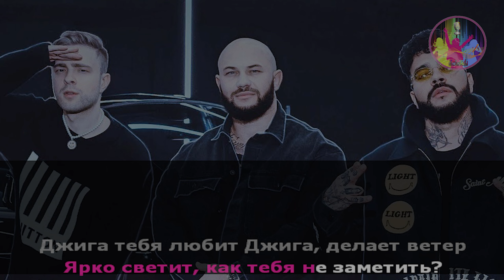Джиган, Тимати, Егор Крид - Rolls Royce караоке | Dzhigan, Timati, Yegor Creed - Rolls Royce karaoke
KaraokeLifeUz (Pro) 🎙 -  Почувсвуй себя  Звездой⭐️ Караоке Pro🎤  Кинотеатр🎥  Игра Мафиа🎭   Дискотека💃🏼 Запись Звука🛑   Плейстейшн🎮   Футбол ТВ⚽️  и.т!
Ориентир: метро 🚆БУЮК ИПАК ЙУЛИ.